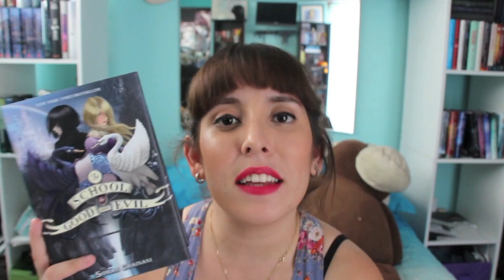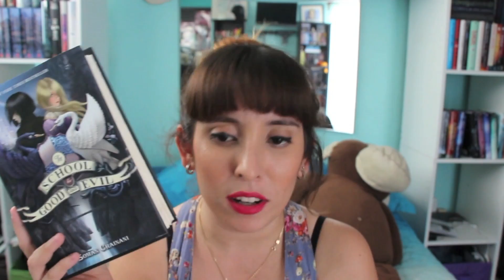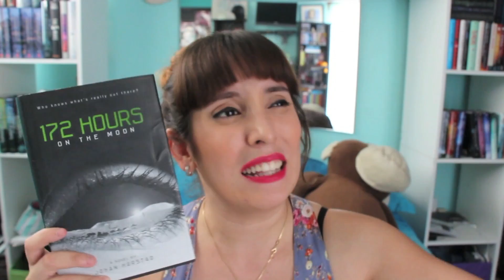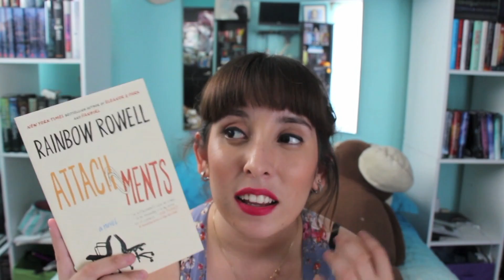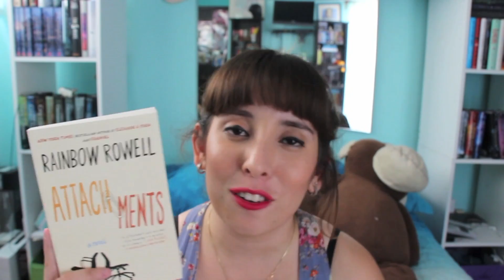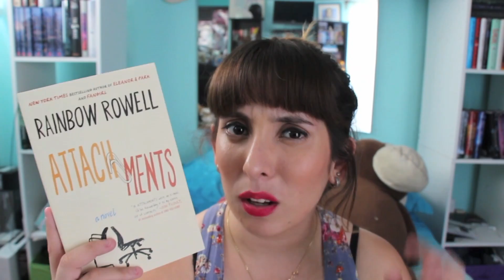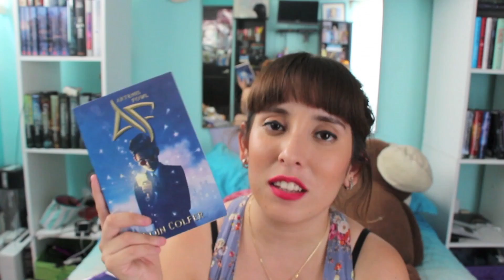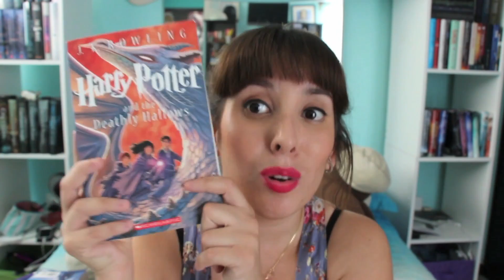Wrap up Abril 2014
Amazon Wishlist
Donde pueden conseguir estos libro:
Vine:adriiiRmz